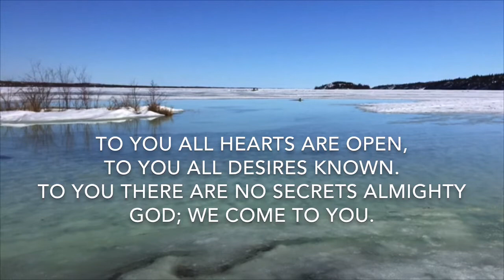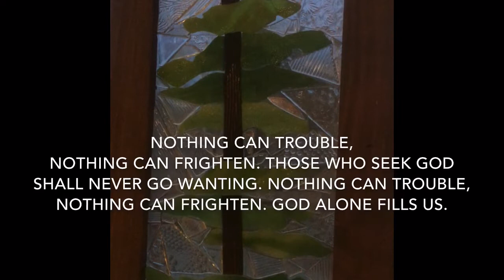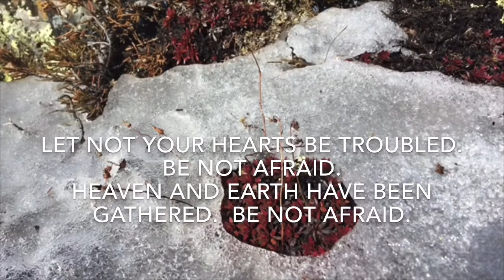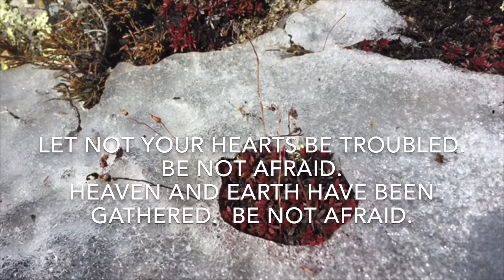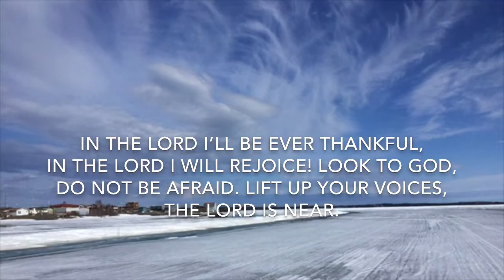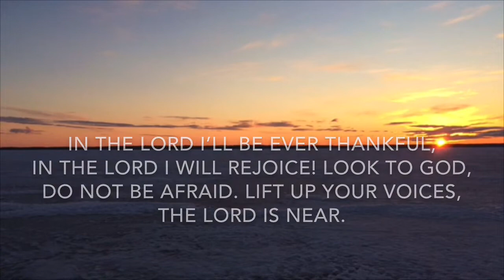Worship for May 10, 2020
Thanks to our musicians Kerry Wheler & Cherie Jarock!

Permission to stream the music in this service obtained from Augsburg Fortress, and from ONE LICENSE with license  A-734500.

Nothing Can Trouble
Text and Music: 1986, 1991 Les Presses de Taize, admin.

Let Not Your Hearts Be Troubled

Give Us, Lord, A New Heart
Text and Music:  1980, 1981 Bernadette Farrell. Published by OCP Publications.

In the Lord I'll Be Ever Thankful
Text: Taize community.  Music: Jaques Berthier. 1986, 1991 Les Presses de Taize, admin.